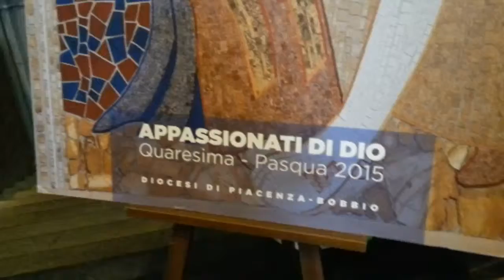Pasqua 2015 - Domenica delle palme in Cattedrale a Piacenza